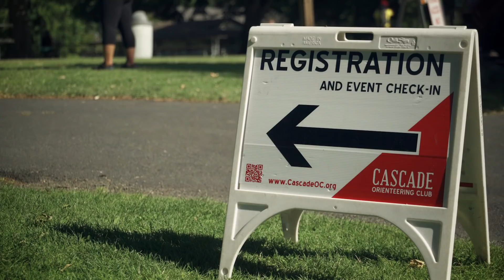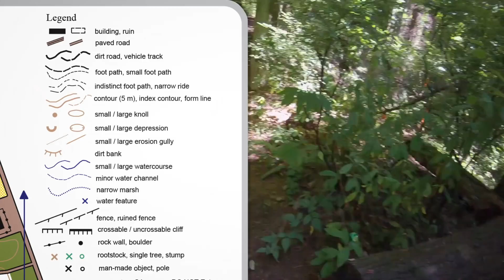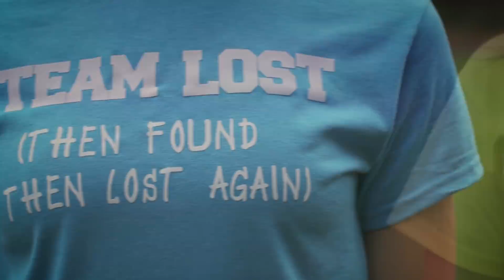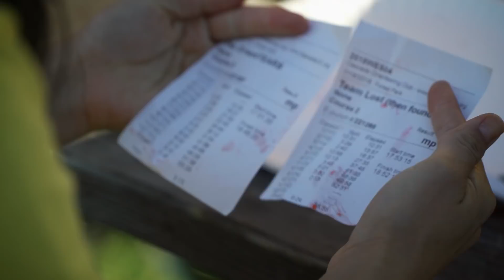REI Trailheads S2 EP7: What is Orienteering?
Did you know that competitive navigation was a sport? Enter orienteering. Watch as the Trailheads crew gets lost (a bunch of times) while testing out their map and compass skills.

At Recreational Equipment, Inc. (REI), we love to get outside and play, and we know first-hand the importance of quality outdoor gear. We stand behind all our products with a 100% satisfaction guarantee, and we design our own line of award-winning REI brand gear and clothing. Whether you're new to outdoor adventure or a seasoned pro, we gladly share our enthusiasm for our products—and the trails, slopes and waterways where we play.